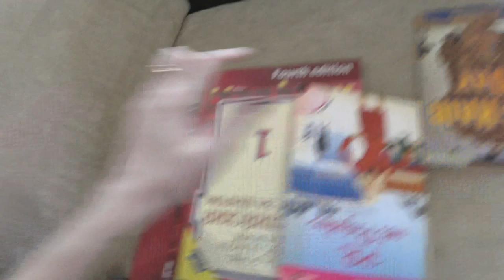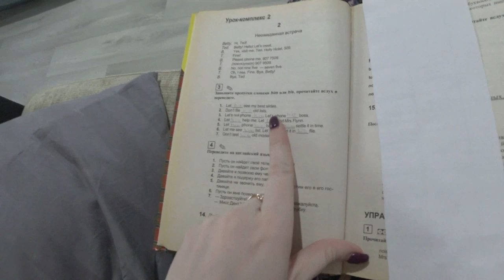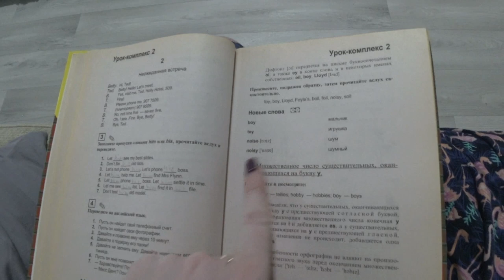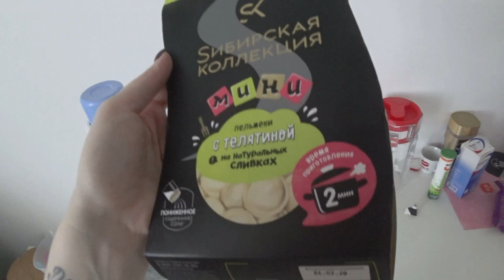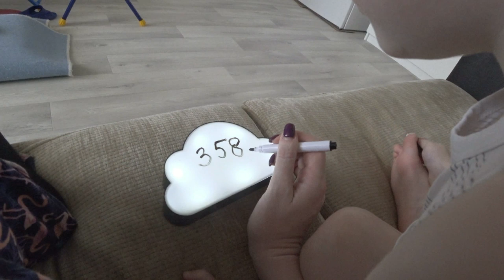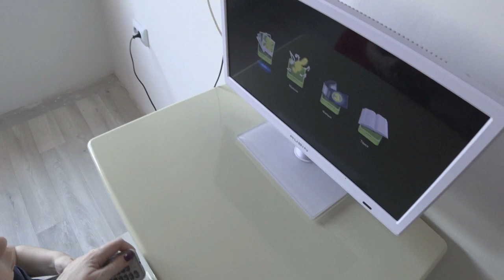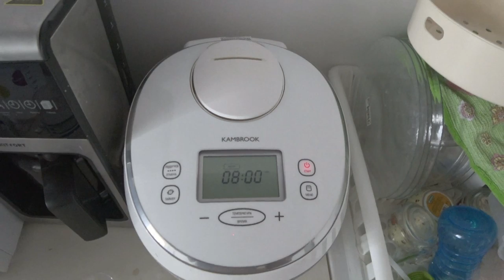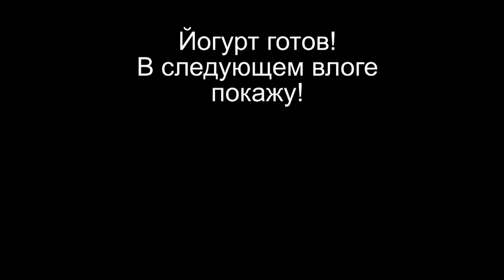Ремонт/ Покупки/ Обучение дома SilenaSway_Силена Вселенная